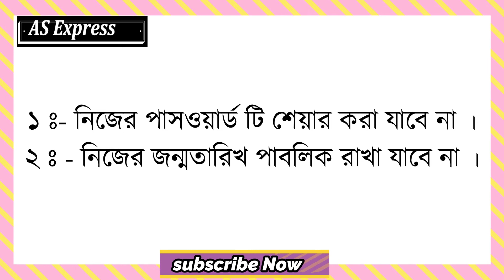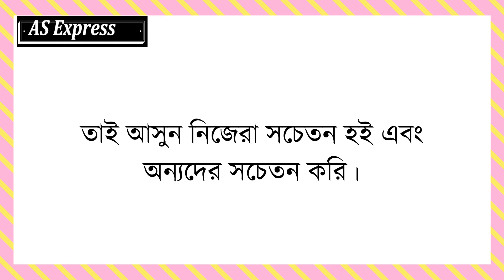Never Make These Mistakes on Facebook । ফেসবুক যদি ব্যবহার করেন, তা হলে যে ধরনের ভুল করবেন না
Hello Dear Viewrs,Asslamoalikum. 😍🇧🇩

You can Know From This Video :- Never Make These Mistakes on Facebook । ফেসবুক যদি ব্যবহার করেন, তা হলে যে ধরনের ভুল করবেন না

You Can ALSO Search :- ফেসবুক যদি ব্যবহার করেন, তা হলে যে ধরনের ভুল করবেন না
ঠিক এইভাবেই ফেসবুক আমাদের ক্ষতি করে | How Facebook Destroy Us
facebook, facebookhiddenfeatures ,facebook hack, tech on bangle,
Never Make These Mistakes on Facebook,facebook tips & tricks,facebook hidden features, ফেসবুক অ্যাকাউন্ট হ্যাক,ফেসবুক কি,ফেসবুক টিপস,টিপস,tipsghorfacebook security,facebook data leaked,facebook security tips,facebook best top 10 tricks,tips,do never this mistake on facebook, how to protect facebook being hacked,how to prevent,

Thanks.